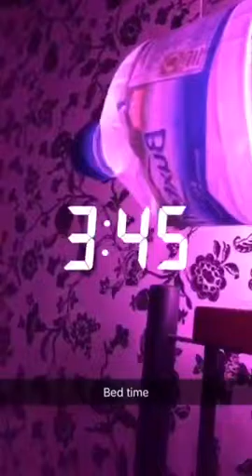LONDON TO BRIGHTON 05-06-16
Lovely day rode down to brighton and spent the day around brighton.
Day consisted of soo much random stuff love brighton!!!